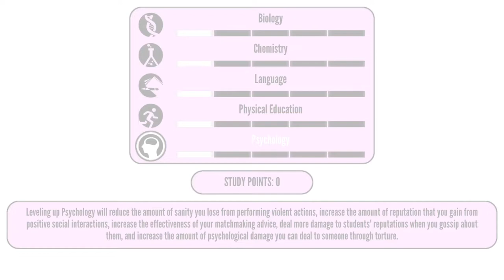ВСТУПЛЕНИЕ К КОНСУЛАМ! YANDERE SIMULATOR (упоротый концепт) CONCEPTS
что-что а ЭТО наверное САМЫЙ упоротый концепт за всю историю ютуба...